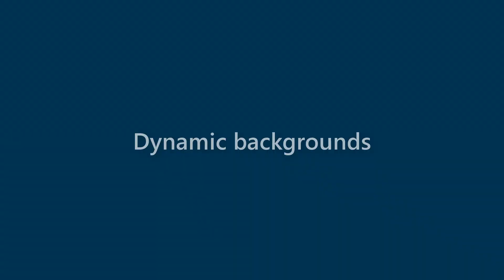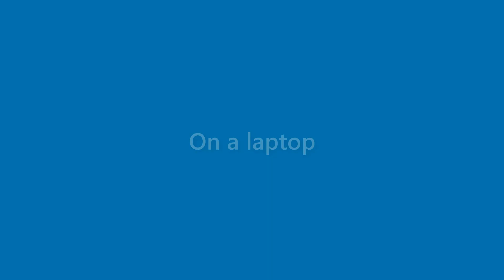Daryl Beach - appearance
Name Look - Daryl Beach - appearance. In this video we present "Daryl Beach" name look and feel in various scenarios.
This video will cover:
How does "Daryl Beach" look as a personal letterhead?
How does "Daryl Beach" look on a business card?
How does "Daryl Beach" look on a computer/laptop screen?
How does "Daryl Beach" look with different background colors?
How does "Daryl Beach" look with various fonts?